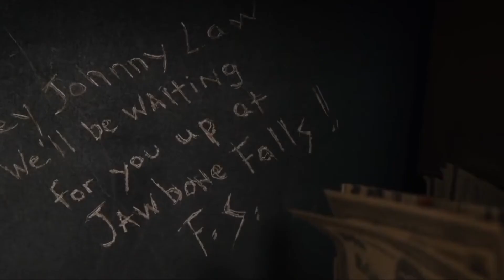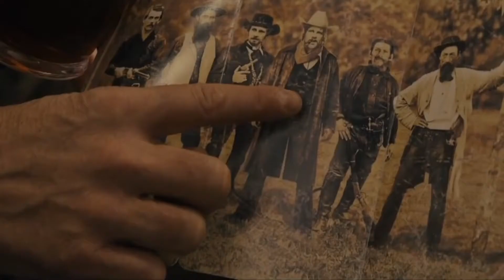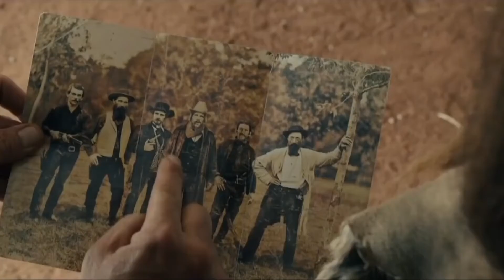A Boy Has Too much Strong Neck Even After Hanging Up He Remain Cool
Any footage(s) in this video has just been utilized to convey a message (reasonable) to the crowd. We don't want to abuse anybody's right. Much appreciated.

Recapped Master Platform is for Movie explanation in Minutes for whom who prefer to minimize their time. Just keep watching and enjoy.
This channel is for movieexplainedinenglish movieexplanation bollywoodsilverscreen movieexplainer reccappedmaster movies lastwomenonearth are entertaining full of Thrill and Enjoyment.